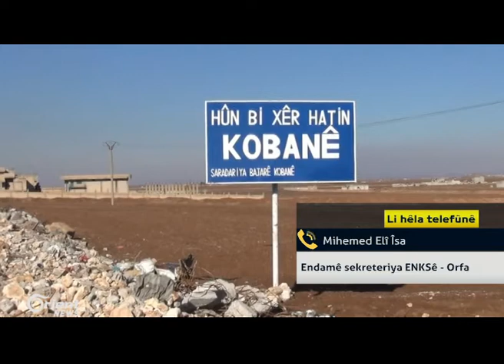Li Kobanî PYDê bi dû malbatên kesên ku ji kampên wê reviyane dikeve